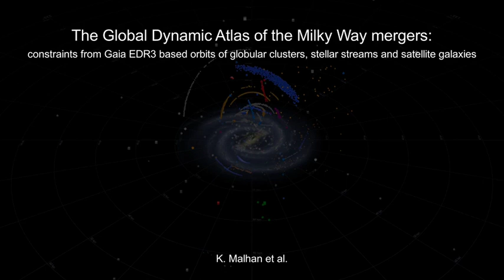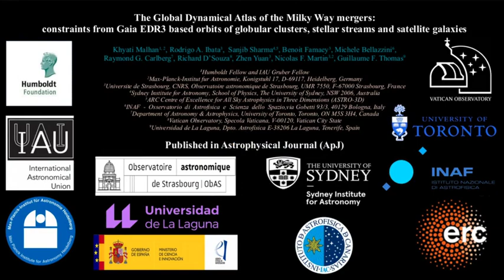The origin of globular clusters stellar stream and satellite galaxies of our Milky Way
Globular clusters are among the oldest astrophysical objects. They form in the early Universe in highest density peaks and because of their high density, they survive tidal harassment from their host. Hence, they witness most of the formation and evolution processes of galaxies, and can be used to probe them. The globular-cluster populations of most  massive galaxies display a colour bimodality the so-called blue and red clusters and references therein. Due to their extended distribution in space, blue clusters used to be referred to as halo clusters. They are metal-poor for the Milky Way, but this value varies from galaxy to galaxy and show no sign of rotation as a population, contrary to the red clusters which are more metal-rich in the Milky Way, more spatially concentrated and which are rotating with the galaxy.